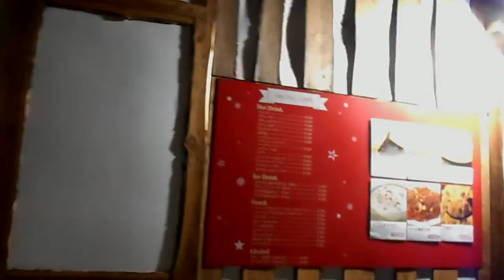DSCN4638クリスマス20171222横浜赤レンガ倉庫 アイススケート アートリンク